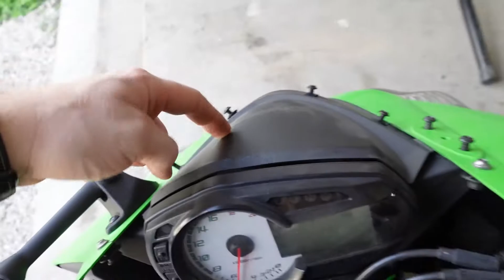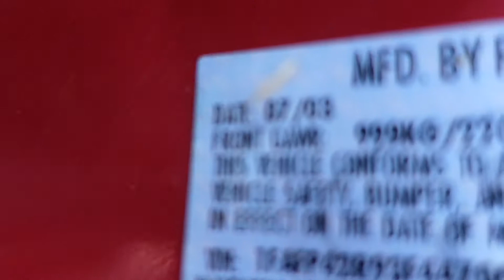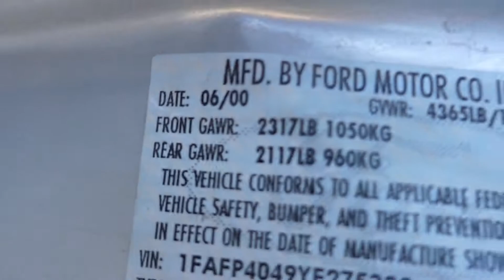I GOT THE CHEAPEST MACH 1 EVER!!!!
After 3 years of Donovan owning the mach 1 without an engine and transmisison. Well I bought it and I can't explain how excited I am to get it finished!